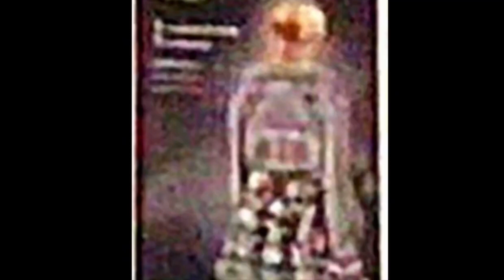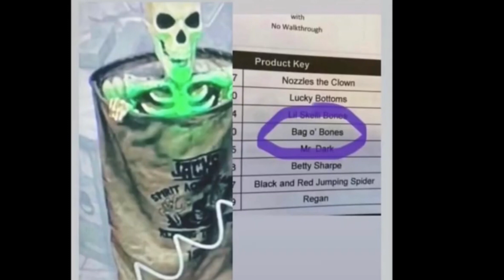Spirit Halloween 2022-My thoughts on Props and Themes!